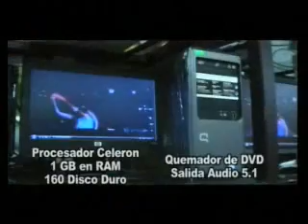Ofertas de Super en NeT@TV